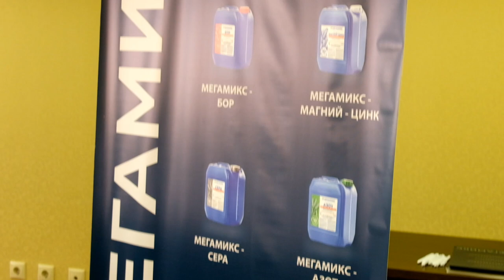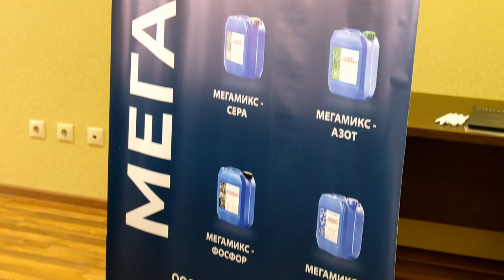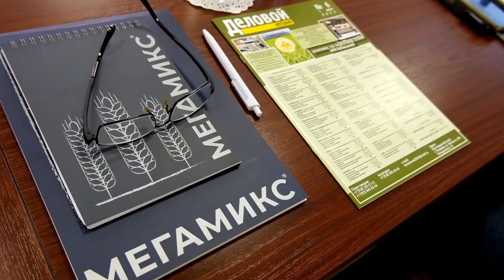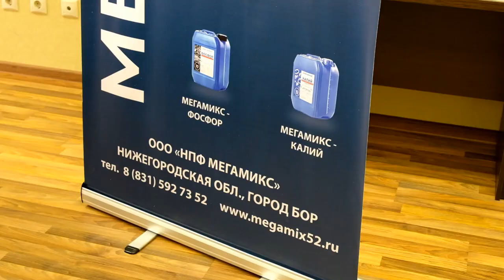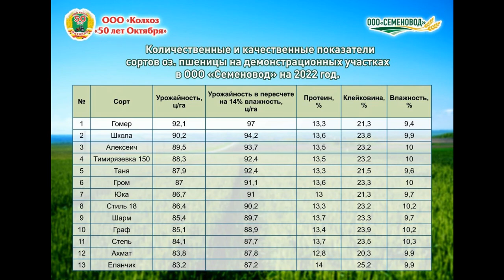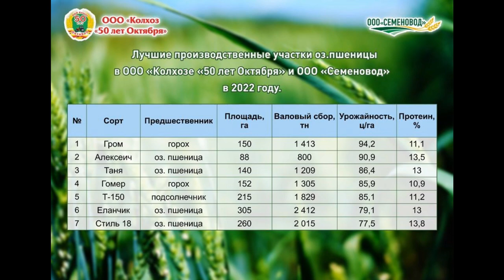Озимая пшеница. Сорта-лидеры в 2022 г. по отзывам практиков.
Какие сорта озимой пшеницы в сезоне 2021/22 показали наивысшую урожайность? Кто победил по качеству зерна? На какие новинки селекции обратить внимание? Эти вопросы Клуб агрознатоков обсудил с селекционерами и семеноводами на ежегодном круглом столе «Урожай начинается с семян».

Генеральный партнёр

ООО "Агрокультура" эксклюзивный дистрибьютор компании НПФ "МЕГАМИКС" - производителя жидких минеральных удобрений МЕГАМИКС. Удобрения МЕГАМИКС применяются при обработке семян и проведения листовых подкормок в критические фазы развития растений. МЕГАМИКС-Семена имеет сильный полифункциональный состав, в том числе NPK на первые 2-3 недели развития культуры, благодаря чему формируется мощная корневая система как основа полноценного урожая.

Таймлайн:
00:00 Торос Корманукян, руководитель отдела семеноводства и испытаний холдинга «РЗ Агро»
09:44 Виктор Дьяченко, глава КФХ (Зерноградский р-н, Ростовская область)
25:58 Евгений Бушмин, агроном-семеновод  ООО «Колхоз 50 лет Октября»